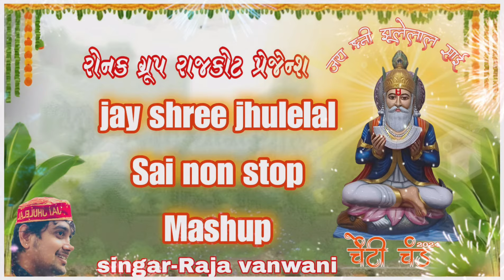Tuhinje Dhar te Jhulelal Duhila Damamam San Indasi 2024 ||Raja Vannwani|| Cheti Chand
singer:- Raja vanwani